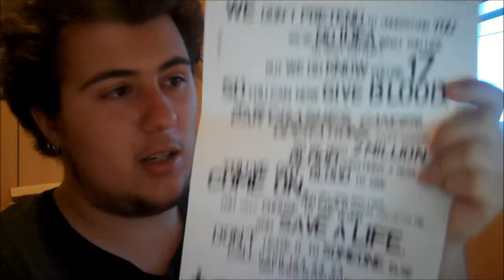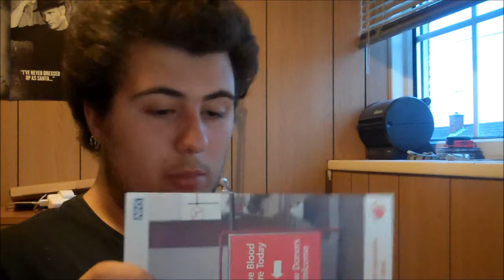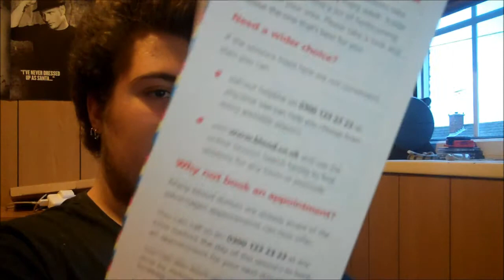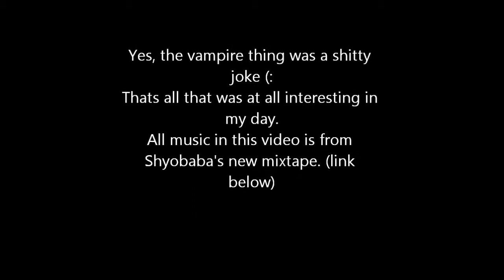No Smoking Day # 21 - 16th May 2011